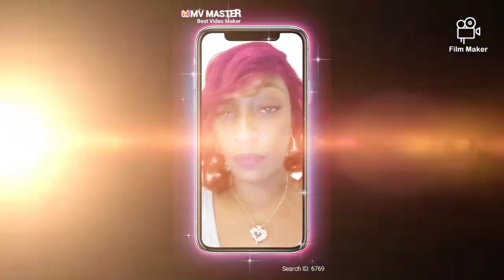Bleach Bath + Water Color my Lace Front Wig (Water Color Series #1)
Hey Fam Welcome back to another Tutorial. In this video Bleach Bath + Water Color my Lace Front Wig (Water Color Series #1) watch me as I turn my Lace front from Black to Sunrise Orange with a touch of red on the tips. This was so Quick and so easy I can't wait for you to try it!

Free Samples Below
Marykay.com/Auntysweetpea
You can also sign up to sale MARY Kay!